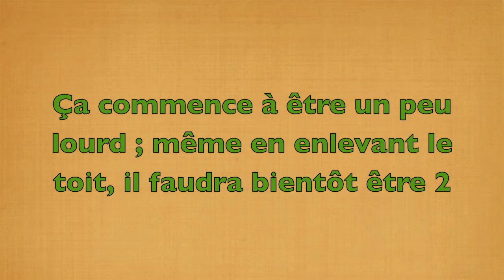Rajout d'1 élément ruche Warré 6 mai 2016 Quéven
La moins forte des 2 essaims de l'an passé est la mieux repartie cette année. Les constructions vont vite ces jours-ci, je prends un peu d'avance...